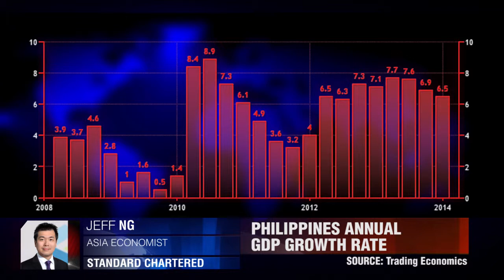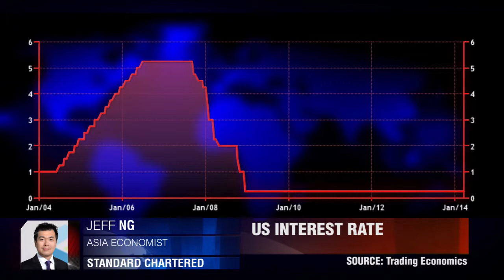Asean 5 Investment Boost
The Asean 5 are seeing foreign investment rise dramatically but can it continue? Jeff Ng, Standard Chartered.